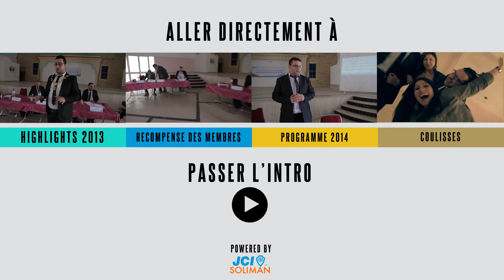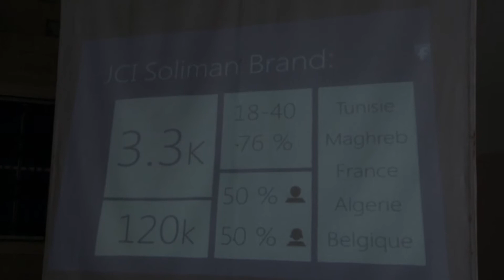JCI Soliman, zapping agpp 2014